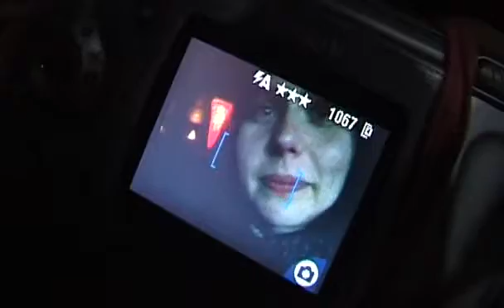Relikty Polodowcowe część 4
Przejmujący film o przemijaniu i o ideach, które nie powinny przeminąć. Gra zespół Perfumowane Chuje.